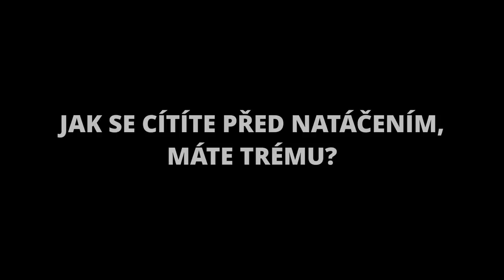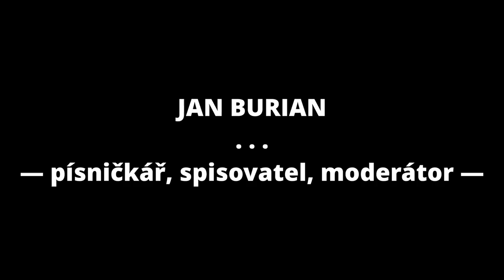Otázky - Jan Burian - Show Jana Krause 5. 6. 2019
Hosté: Muzikant Jan Burian, herci Zdeněk Piškula a Tereza Marečková a vědec Michal Pitoňák.

👉 PODPOŘTE EMILA! 😉